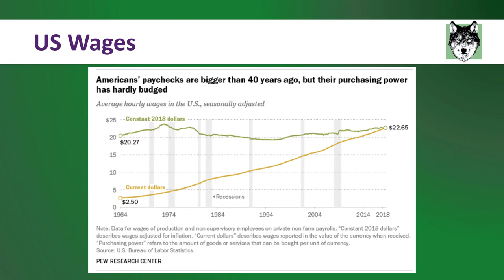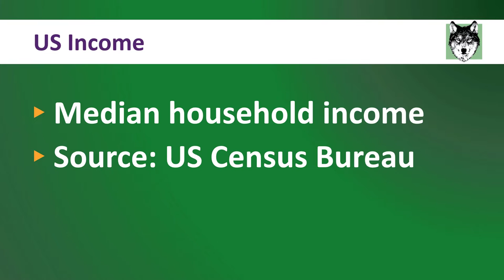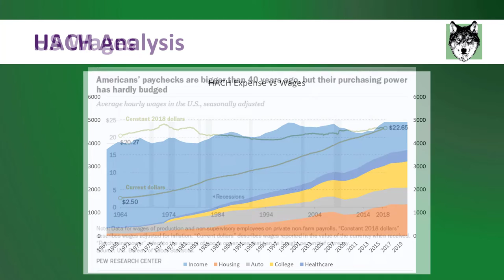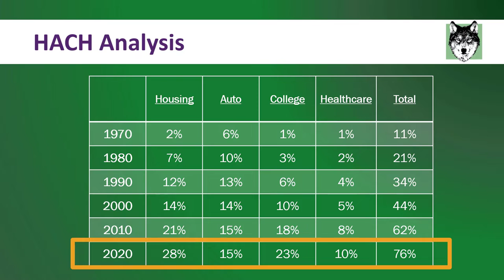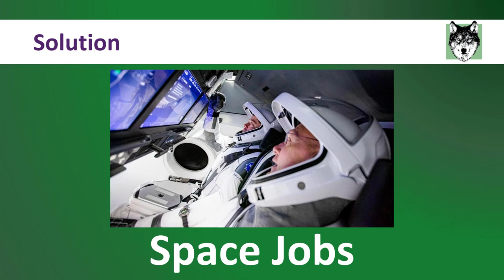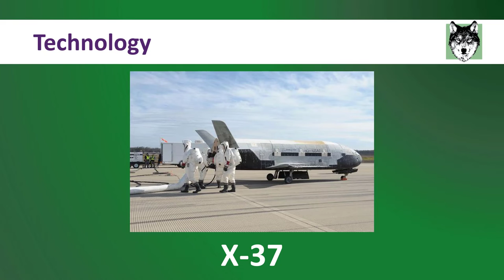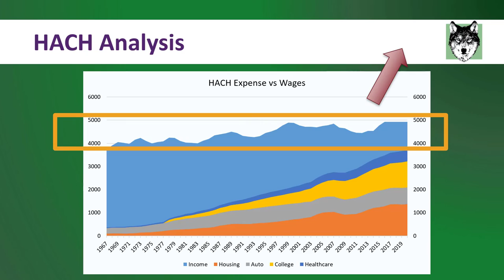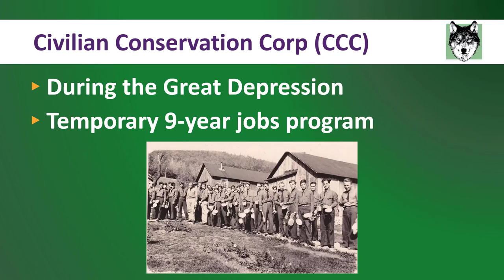How Bad is the Economy?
Zach DeGregorio, CPA

The stock market continues to be very volatile. This last week, the Dow had it’s largest drop in three months, dropping 6.9% in one day. Economic news continues to be grim. I thought a lot this week on what would be the best way to communicate what is really going on in the economy. How bad are things really? I came up with something new, and I think you are going to find it really shocking. So in this video I will be showing you what I call a HACH analysis.
HACH is an acronym for typical major purchases. HACH stands for:
• Housing
• Auto
• College
• Healthcare
The point of looking at these four areas, is you are trying to understand people’s options in life. When people are going through their lives and making financial decisions, these are four areas that really drive people’s choices.